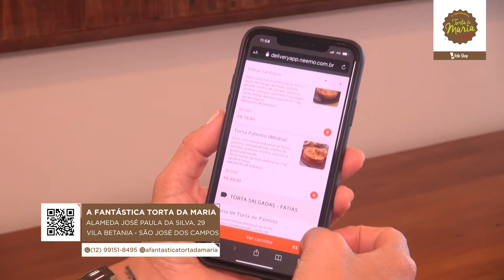A Fantástica Torta da Maria - Vale Shop - Astrid Cesar (Programa 637)